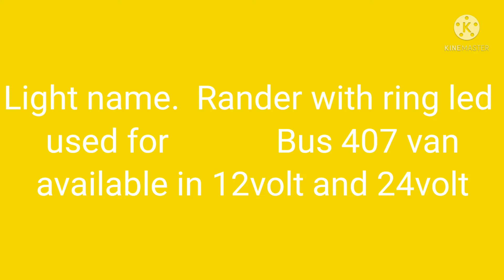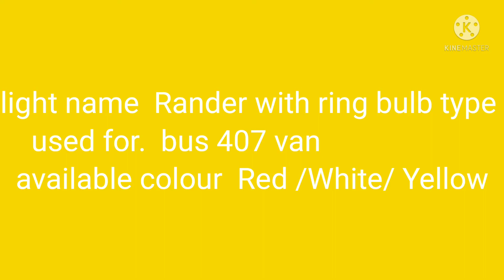LATEST BRAKE PARKING INDICATOR LED for BUS TRUCK COACH VAN VOLVO BUS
we are wholesaler of all kind of latest and old LED LIGHTS high quality with best price also available LIGHTS for lorry bus Volvo bus ultra coach LEYLAND. TATA. EICHER. BHARATH. BENZ. SML .TATA ACE. BOLERO. LEYLAND DOST. 407 VAN. 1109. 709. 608. CARS. AUTO RIKSHAW. APE PIAGGIO etc..

this is bus parking brake indicator LED light
Volvo type led
rander with ring led 12v 24v

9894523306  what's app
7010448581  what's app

we deliver all over India with full of safety and trust